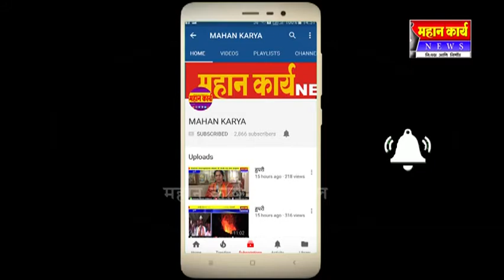कोथळीत विदयार्थी खूश आमचा पेपर चांगला गेला